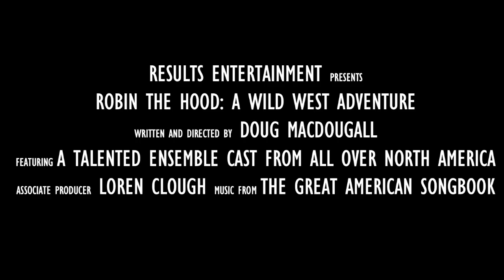PROMO for ROBIN HOOD: a Wild West Adventure -LAUREN OATER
ONLY 2 SCREENINGS LEFT!! We've already raised over $1,800 thus far...help us reach our goal of $2,000 !!

Set in 1880s Wild West - ROBIN HOOD: a Wild West Adventure is written in the style of traditional English pantomime and melodrama. Chock full of twists and turns, showdowns and hoedowns, our hero Robin the Hood tries to thwart the evil Loan Arranger who has his sights set not only on the lovely Marian, the town librarian but also on acquiring the little town of Desperation, Missouri. Thanks to the help of his band of outlaws, a local town sheriff and his trusty deputy and a myriad of other characters, good may just triumph over evil in the end! Throw in some familiar songs, hilarious sound effects and cheesy puns, and you have the fixins for one knee-slappin’ musical comedy! Reserve your tickets this December for a screening of our virtual production of ROBIN HOOD: a Wild West Adventure which is great entertainment value and fun for children of all ages.

More details available here at this link

Evening Screening December 29, 30 at 7:30 P.M. (EST)

Virtual doors open 15 minutes prior to online screening of each performance. There will be a ten (10) minute intermission. Running Time: 2 hours 30 minutes.

If you want to visit with cast after the show, we will be having a virtual Meet 'n Greet after the December 30 final screening!